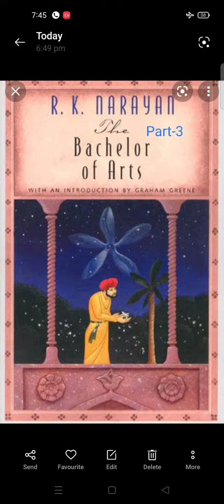The Bachelor of Arts Part -3